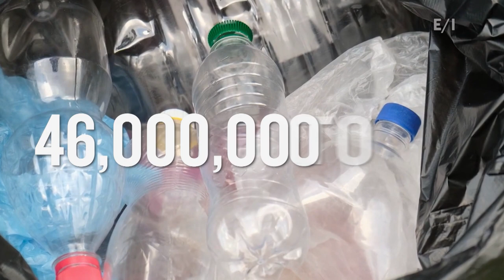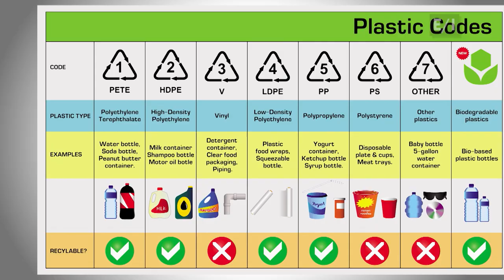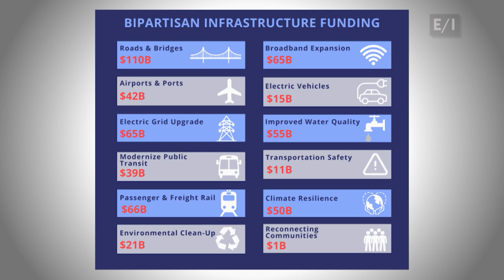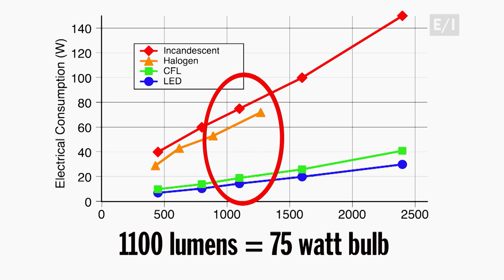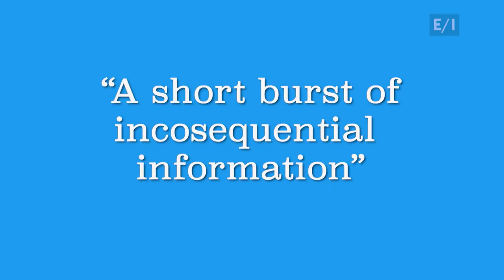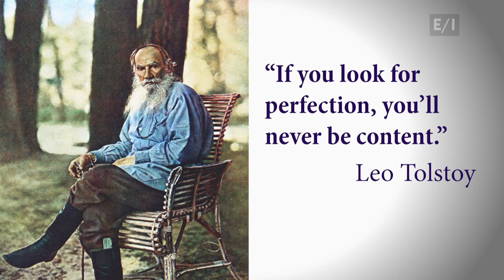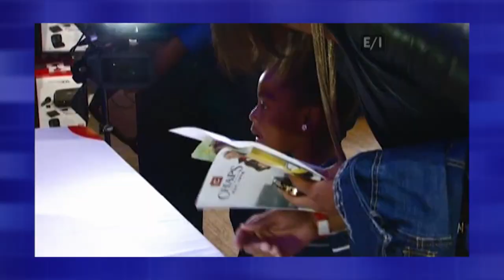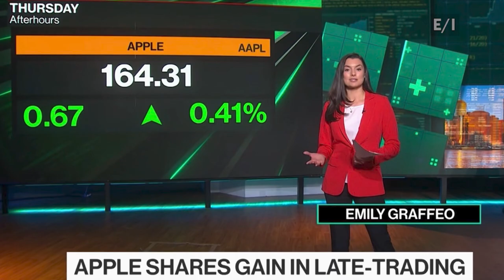Teen Kids News Show 2024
By now, most of us know about the importance of recycling. And yet many of us are still confused about exactly what to recycle. As Ava reports, putting the wrong waste into the recycle bin may be more than just a waste of time... it can actually be harmful.

We can all use some advice on how to do our best in school. So, Christin’s back with another Make the Grade report, this week’s advice is about the right lighting.

Veronique tells us how Twitter got its name.

If you’re a new driver there’s a lot to keep in mind.

Sometimes, too much of a good thing is not a good thing. A case in point is when we try too hard to be perfect. Katrina explains.

News for teens, delivered by teens, is the mission of Teen Kids News. And we’ve been doing that for 20 years now.  This week we catch up with another one of our team who contributed a lot to the program over the years – Emily Graffeo.

It’s been a monastery, a hospital, a university, and even a palace for kings. Continuing her series “The Reign in Spain”... Nicole takes us to one of the country’s most popular tourist sites: El Escorial.